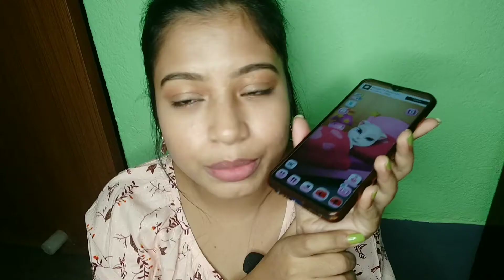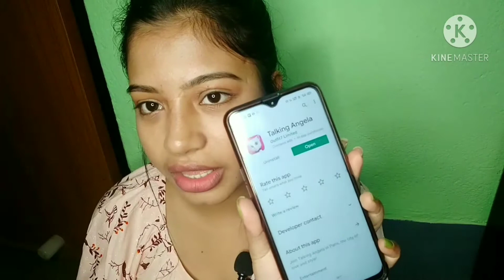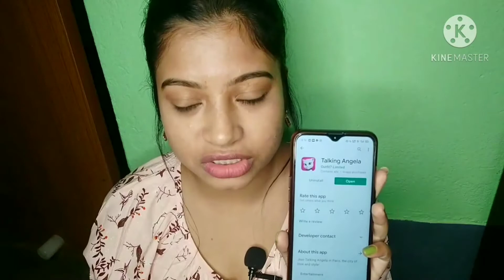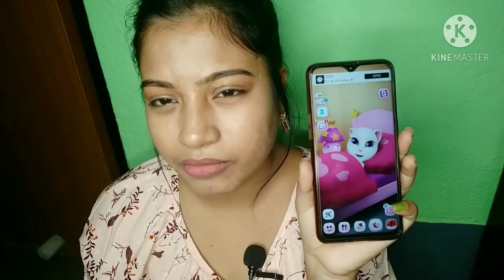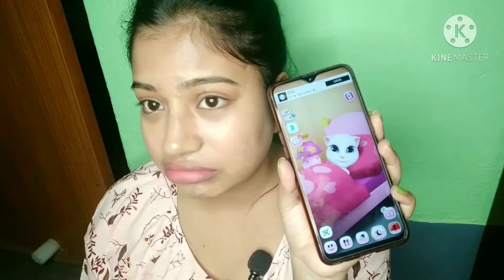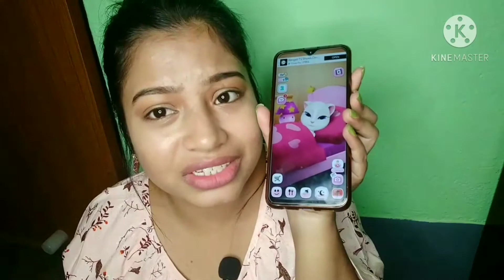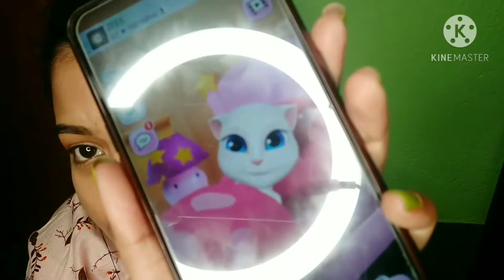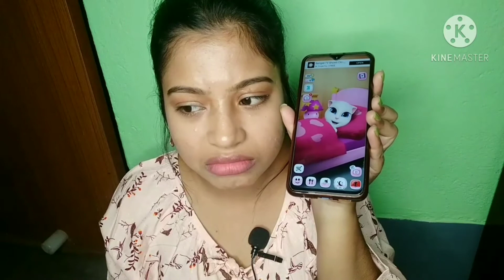Do Not Talk *Angela* at 3Am challenge/poulome's empire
heyy guys,
here is my new DON'T TALK ANGELA AT 3AM CHLLENGE..watch the video to find out what actually done when you talk Angela at 3am